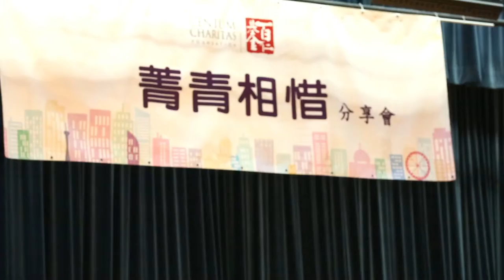菁青相惜分享會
7月5日，百仁基金在安柱中學舉行菁青相惜分享會，邀得香港飛鏢聯合總會大使梁雨恩小姐為活動的分享嘉賓，與一眾中學生分享自己的人生故事。